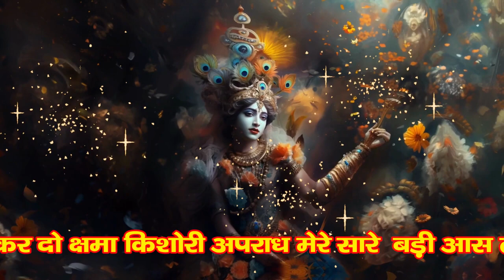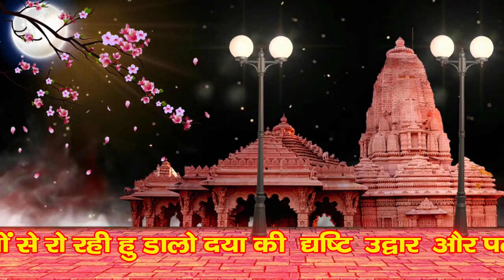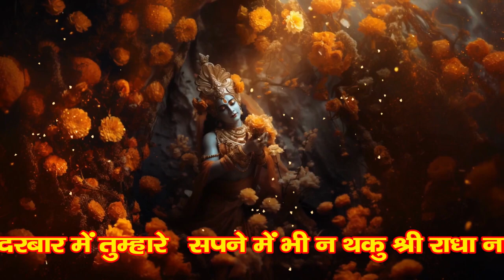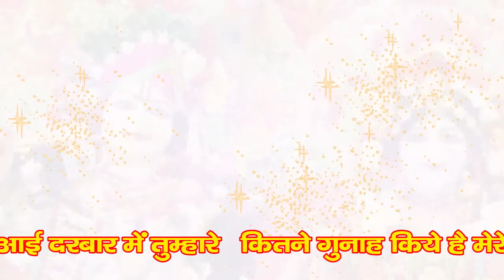कर दो क्षमा किशोरी अपराध मेरे सारे | किशोरी जी का बहुत ही प्यारा भजन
कर दो क्षमा किशोरी अपराध मेरे सारे | किशोरी जी का बहुत ही प्यारा भजन | किशोरी जी का गाना | जन्माष्ठमी भजन | भजन | भगवान् के भजन | हिंदी मैं भजन | भक्ति भजन | भक्ति कथा कहानी भक्ति भजन | हरियाणवी भक्ति भजन | देश भक्ति भजन | गुरु भक्ति भजन | श्याम भक्ति भजन | भोजपुरी भक्ति भजनभाव राखजो भक्ति भजन लिरिक्स | शिव भक्ति भजन | सुबह-सुबह का भक्ति भजन | भोलेनाथ का भक्ति भजनभक्ति भजन हिंदी लिखित में
bhakti bhajan aarti | bhakti bhajan audio song | bhakti bhajan acche acche | bhakti bhajan app | bhakti bhajan anuradha paudwal | bhakti bhajan audio mp3 download | bhakti aradhana bhajan
bhakti aur bhajan | bhakti bhajan a jaaye | bhakti bhajan anup jalota | bhakti bhajan bhejiye
bhakti bhajan bhojpuri mein | bhakti bhajan bhagwan ke | bhakti bhajan bholenath ka
bhakti bhajan bajrangbali | bhakti bhajan bhole baba | bhakti bhajan bhagwat |  bhakti bhajan book